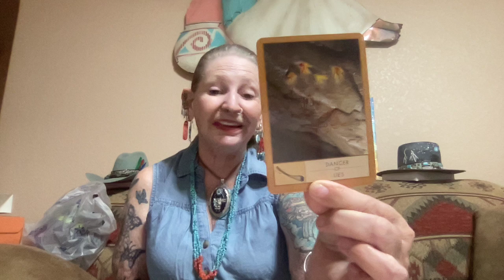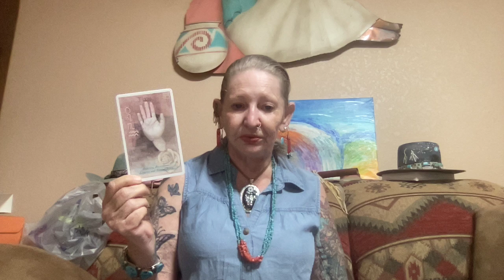Tucker aka Constipation Man ----- Ganga Tarot -